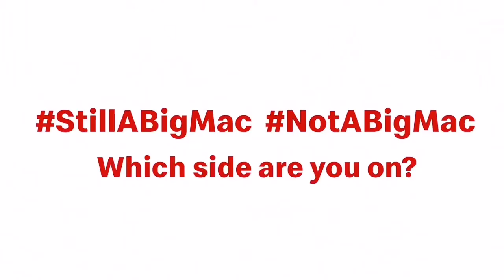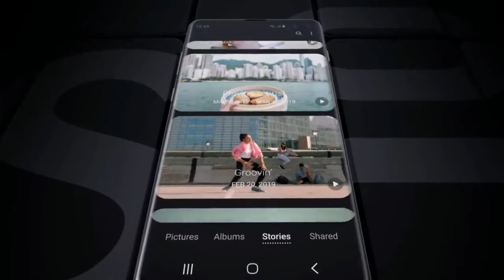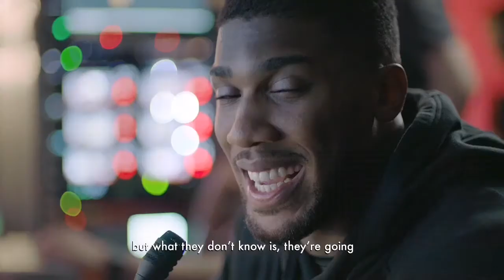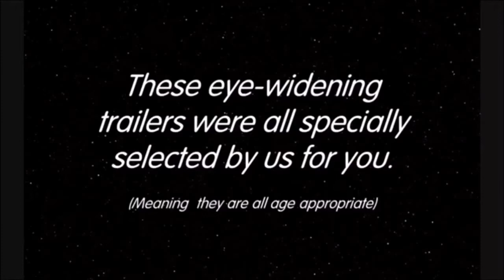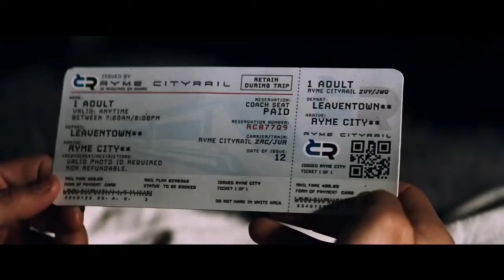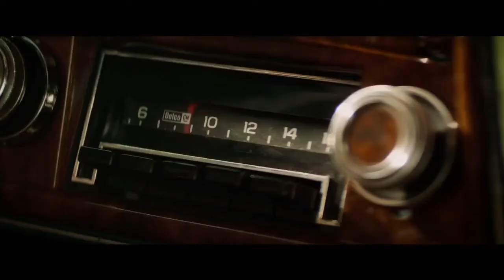Decade Cinema Reels WILDCARD #2 - The Kid Who Would Be King (CERT PG)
In this wildcard, we look at a film that is very much a case of the trailers not doing it justice. This episode is The Kid Who Would Be King, Attack The Block director Joe Cornish's clever and original modern reimagining of the Arthurian legends.

Specials soon, more about those on my Instagram.